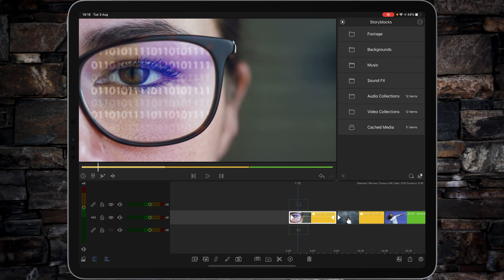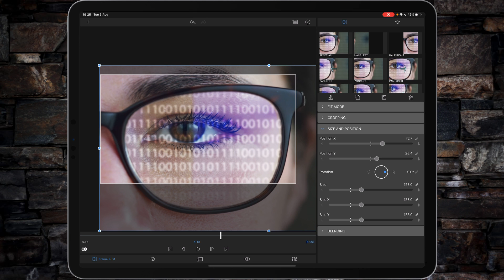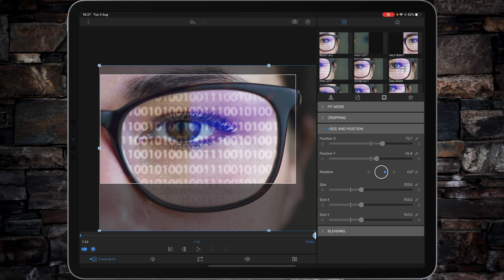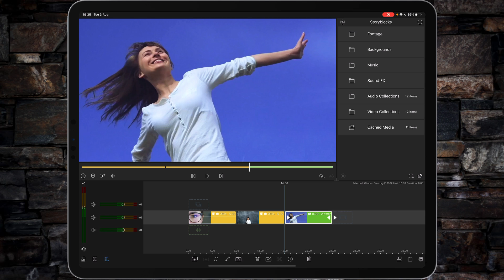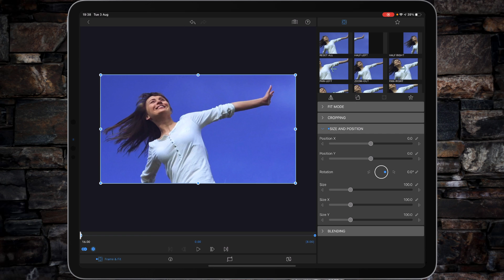Watch This Video Before Scaling 4K Video in a 1080p Timeline when using LumaFusion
If you are new to LumaFusion then you will have quickly noticed that it works to an aspect ratio for the video canvas rather than by pixel dimensions. This means it will fit video footage onto that timeline regardless of size and fit it as best as possible within the desired aspect ration. So watch this video to learn how best to upscale 4K video on what will be a 1080 timeline when rendered out to Photos, YouTube, etc…

Cheers Stu

Tutorial #55